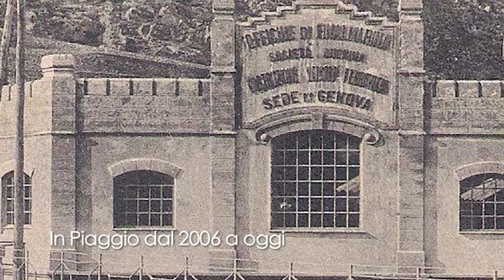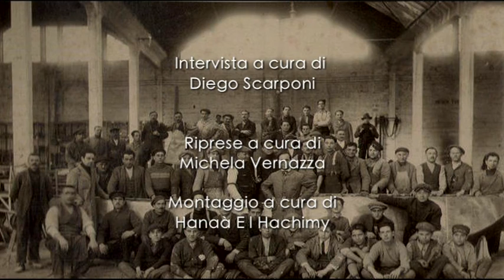PIAGGIO - SULLE ALI DELLA MEMORIA - SERGIO FAVA [NTERVISTA COMPLETA]